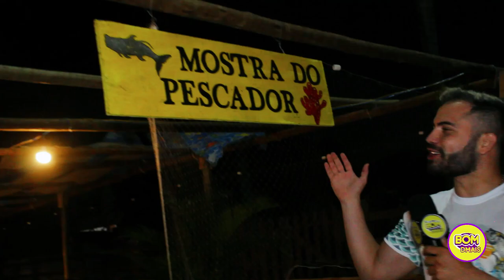FESTIVAL DO CAMURUPIM EM GUAJIRU CEARÁ - PARTE 1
A equipe da TV Bom Dmais esteve em Guajiru na cidade de Trairi para participar do Festival do Camurupim, acompanhe a nossa reportagem.